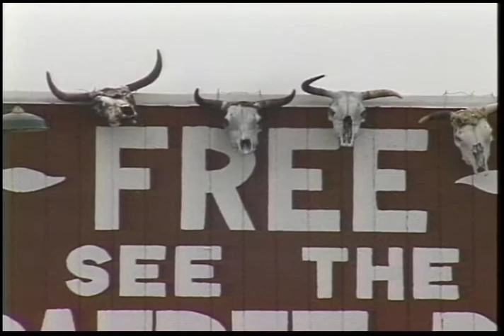"Varmints" (1998) - Theatrical Trailer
Theatrical Trailer for the 1998 feature documentary, VARMINTS, about the plight of the black-tailed prairie dog.  Filmed in Montana and surrounding Great Plains states.  Produced by High Plains Films.  Directed by Doug Hawes-Davis.

Reviews -
"VARMINTS is a powerful, engaging, and surprisingly humorous expose of the strained relations between people and wildlife in the American West...leaving viewers to ponder questions about the ethics of hunting for sport and our relentless efforts to manipulate the natural world." Camas Journal

"Captivating."  Indiewire

"Gripping, VARMINTS is the SCHINDLER'S LIST of wildlife documentaries...You simply cannot watch and remain unmoved. It demands intellectual attention." The Coloradoan

"I hear the incredulous gasps of the politically correct, 'Who in the hell would blow those little fellows up for fun?' Doug Hawes-Davis has found those very people, and he let's them take center stage in VARMINTS."  Mountain Gazette

"VARMINTS juxtaposes two sides of humanity, one believing in the two-fisted Manifest Destiny obligation to dominate the earth and the other struggling to present a new, less destructive model that recognizes the right of other animals to occupy the planet."  Sierra Magazine

"Forceful. With a title like VARMINTS, you might not expect this kind of movie: It's graphic, it's well-photographed and it's even pretty well-balanced." Bozeman Daily Chronicle

"Even folks who know all about the prairie dog controversy will be enlightened by VARMINTS. From all appearances, the issue is far more complex than environmentalists vs. property owners, preservationists vs. developers; or rednecks vs. vegetarians and animal-rights activists. There's also that whole American romance with guns. Viewers everywhere will ponder who, in the grand scheme of things, who the true varmints are." Westword

*** "VARMINTS is an engaging, thought-provoking 90 minutes. Wherever you come down on the prairie dog issue, you will find your ideas supported and challenged in this movie."  Colorado Daily

"Provocative and disturbing...horrifying, fascinating and darkly hilarious." The Tributary Magazine

"An often humorous and sobering view of the emerging controversy. From the outset, I was just crying out for the cute critters to be saved. VARMINTS leads viewers to unavoidable conclusion: let the critters live." Missoula Independent

"The 91-minute work spans several western states and a range of opinions about the prairie dog. Intermixed are the jarring scenes of a band of exuberant shooters whose remarkable enthusiasm for prairie dog hunting is matched by their disdain for what Denver's Mark Mason calls 'animal cultists'."  Boulder Daily Camera

"Enlightening. Well worth seeing. it just might make you think. Surprisingly, it might even make you laugh." Arizona Daily Sun

"A Classic." High Country News

"VARMINTS will have you rooting for the underdog." Matt Groening (The Simpsons)